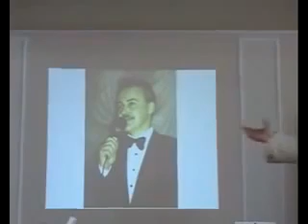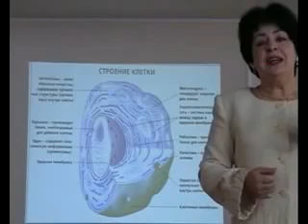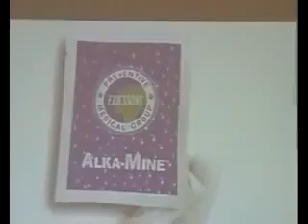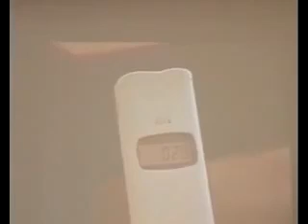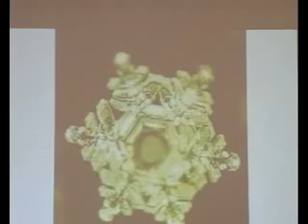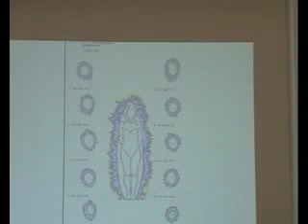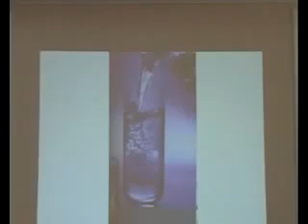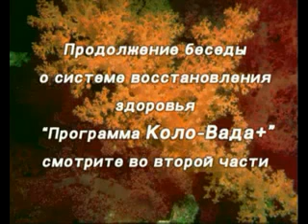О коралловой воде Coral-Mine и ее преимуществах от врача Марины Федоренко.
Коралловая вода обладает совершенно особыми свойствами для нашего организма. Это действительно полноценная, биологически доступная и целебная вода.